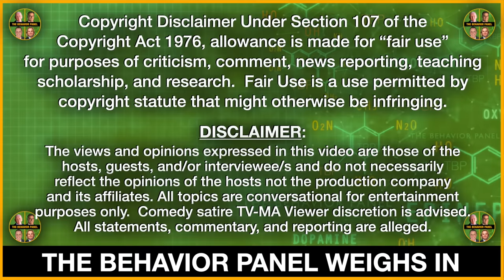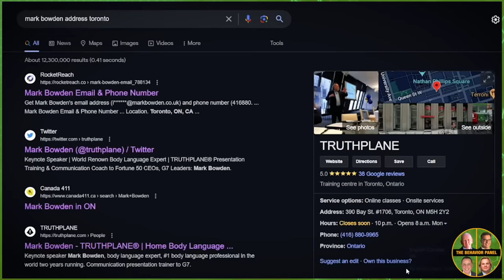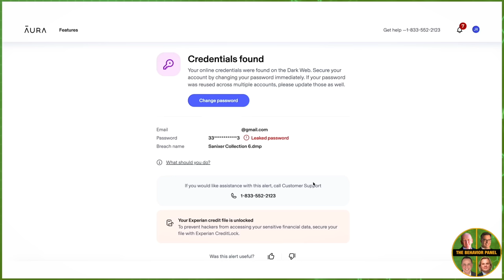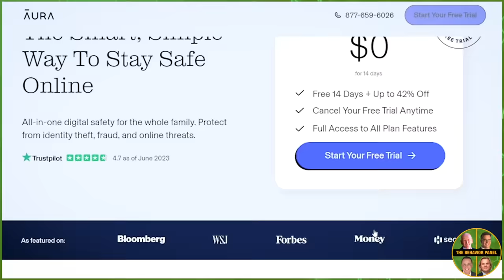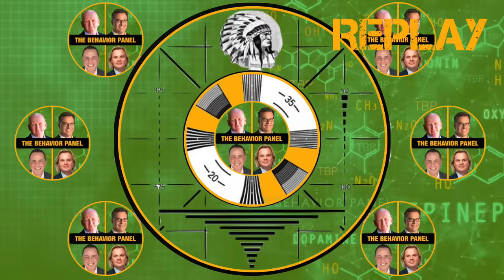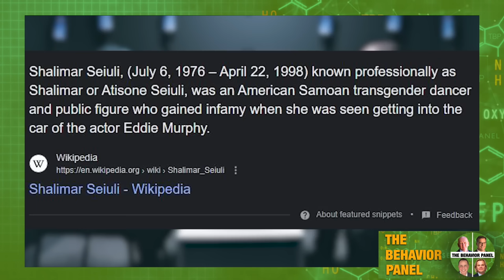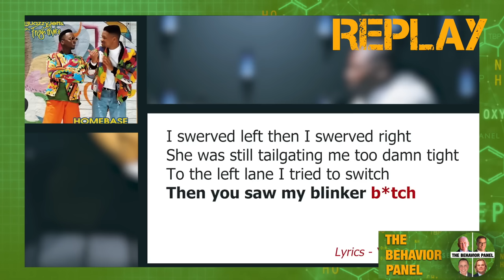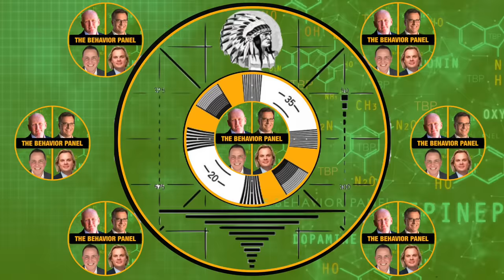💥Will Smith Sex Shocker! Did Brother Bilal Lie and Slander?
Brother Bilal told Tasha K Will that Smith had sex with Duane Martin. Is this the sordid truth or some sour grapes?

Jada Pinkett Smith dismisses Will Smith, Duane Martin sex rumors: ‘Ridiculous’

Jada Pinkett Smith has threatened legal action against the man who started a “ridiculous” rumor that her husband Will Smith had a sexual relationship with his Fresh Prince of Bel-Air co-star Duane Martin. In an interview, Pinkett Smith said rumors of infidelity in her marriage with Smith have no basis in fact. Red Table Talk host called the latest allegations about her husband “nonsense.” “It’s one thing to have your opinion about somebody, vs. just making up salacious, malicious stories,” Pinkett Smith said. “It’s not true. We’re going to take care of it, and that’s that.”

Brother Bilal, a man claiming to be Smith’s former friend and assistant, appeared on the podcast Unwine With Tasha K and claimed he once witnessed Duane with Will in a Fresh Prince dressing room.

Chapters:
00:00 Brother Bilal Body Language
0:45 Will Smith and Jada Pinkett Smith Discussion
10:22 Speaker's Lack of Confidence and Stress
21:18 Physical Signs of Stress in Storytelling
30:49 Suspicions of Deception in the Video
40:55 Approval-Seeking Body Language
51:24 Papers Signing and Transgender Murder
1:01:27 Hierarchy and Respect in Dressing Room
1:11:50 Criminal Tactics to Silence NDA Breakers
1:21:50 Shoulder Shrugs and Head Tilts Indicating Insincerity
1:32:47 Open-mindedness to Complicated Information
1:43:36 Devastation in Will Smith's Relationship
1:53:25 Rumors of Will Smith's Alleged Abuse
2:04:42 UFO, Bigfoot, and Elvis Sighting Stories